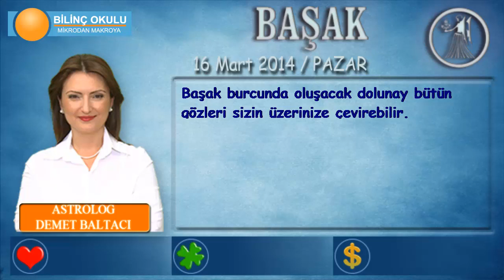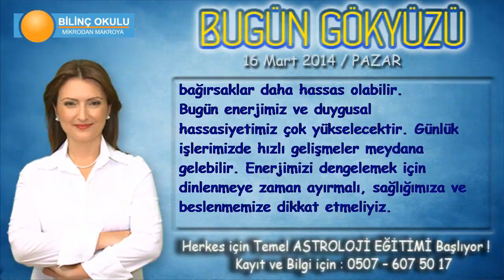BAŞAK Burcu, GÜNLÜK Astroloji Yorumu, 16Mart 2014, Astrolog DEMET BALTACI Bilinç Okulu